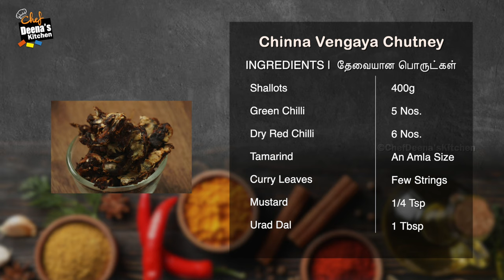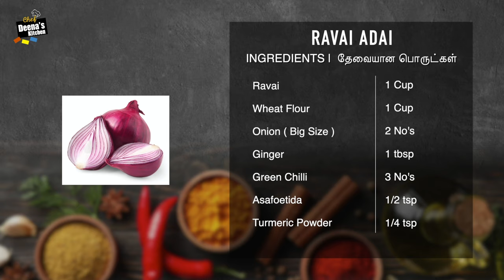வெங்காயம் உரித்த கஷ்டமெல்லாம் சாப்பிடும்போது மறந்திடும்! CDK 1545 |Chef Deena's Kitchen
Chinna Vengaya Chutney